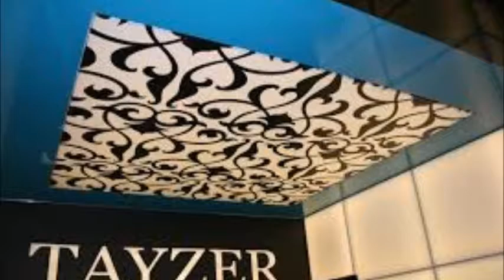I Declare War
Diss Track for thoes who it apply to